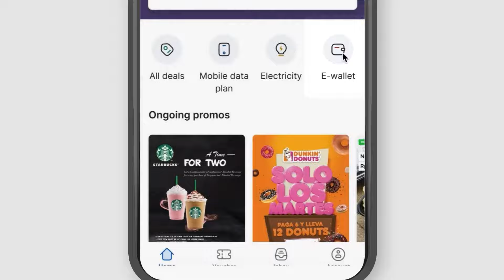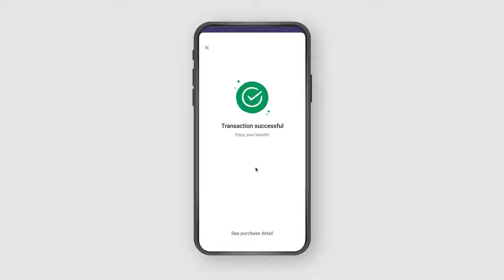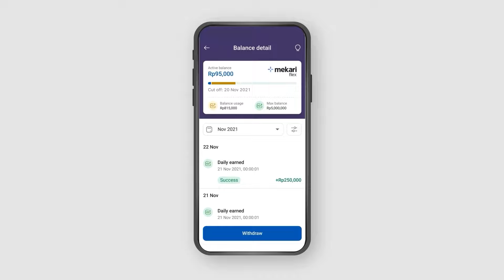Mekari Flex ー Accessible Salary (Earned Wage Access)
Gunakan fitur Earned Wage Access yang juga disebut sebagai Accessible Salary untuk mencairkan gaji yang telah diperoleh lebih awal tanpa biaya tambahan dan tanpa perlu mengalokasikan budget khusus agar kesejahteraan finansial karyawan terjaga.